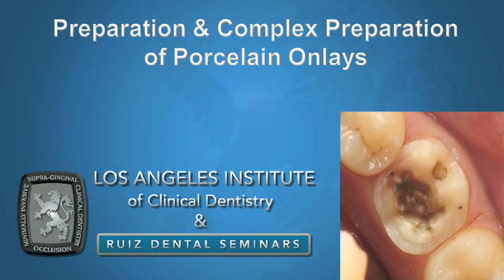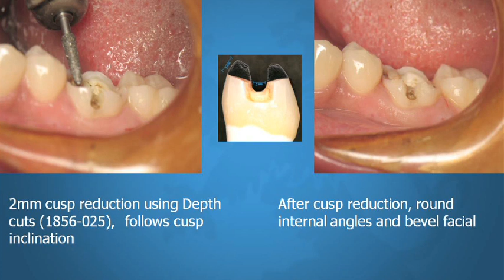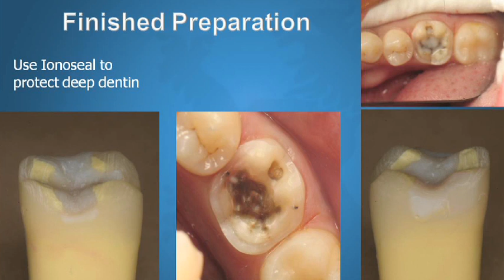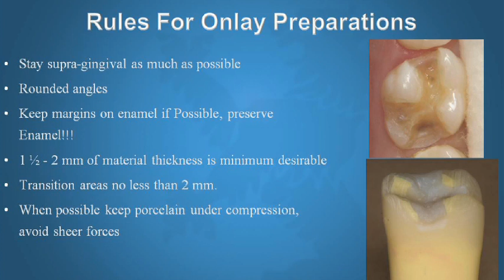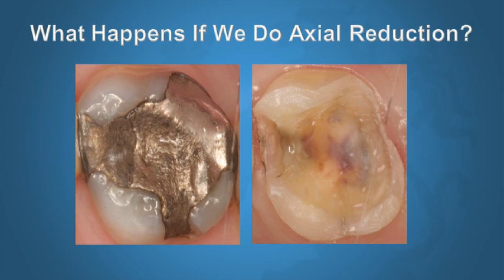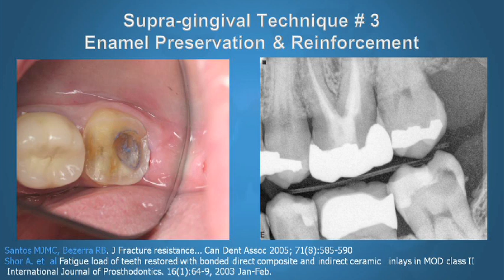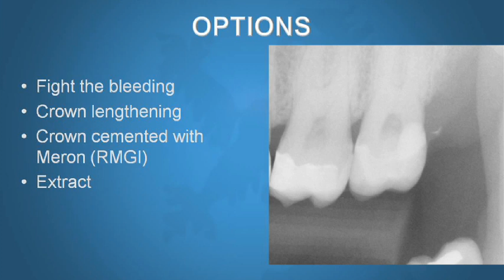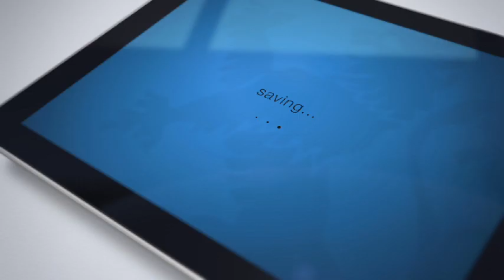Prep of Complex Onlays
In this video Dr. Jose-Luis Ruiz will discuss the preparation & complex onlays preparation using the 5 supra-gingival principles